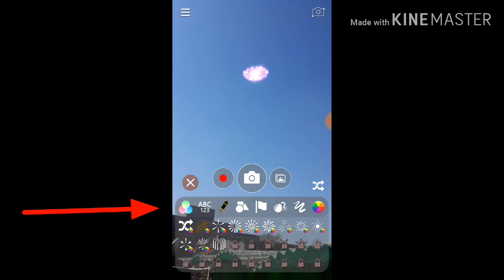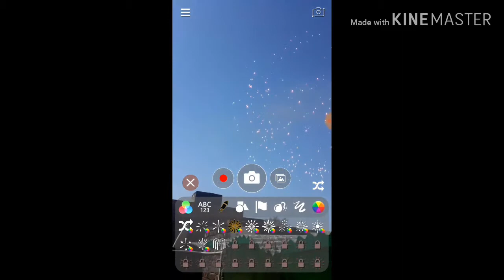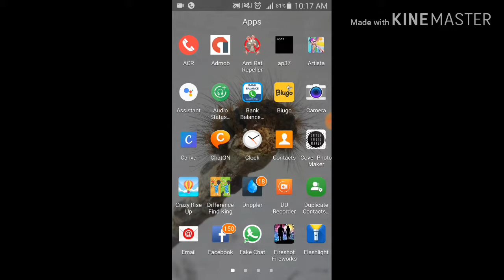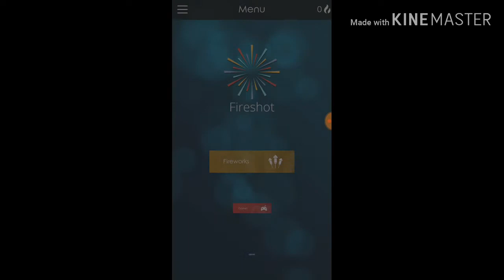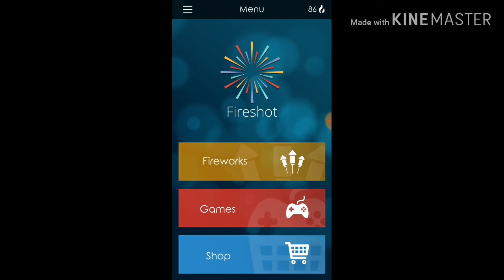mth इसे देखते ही इससे प्यार हो जाएगा ।। best fireshot fireworks videos effect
Firreshot fireworks